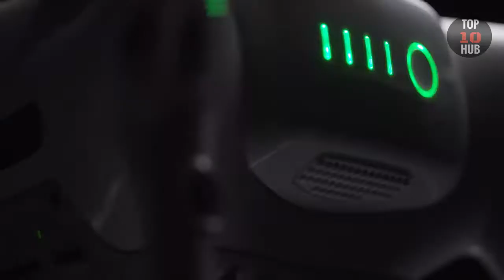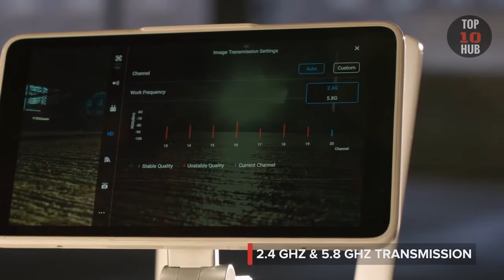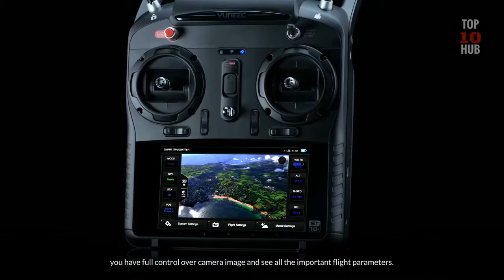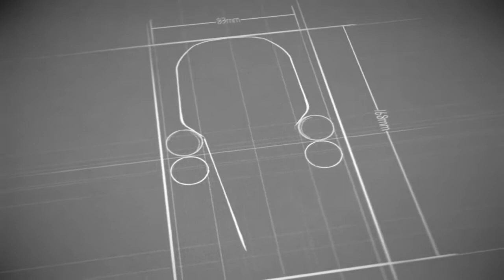Top 5 Crazy Awesome NEW Drones Available NOW on Amazon 2018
1. YUNEEC Typhoon H Plus CES 2018 :

2. DJI Mavic Pro

3. DJI Phantom 4 Pro

4. Yuneec Q500 4K Typhoon

5. DJI Mavic Air